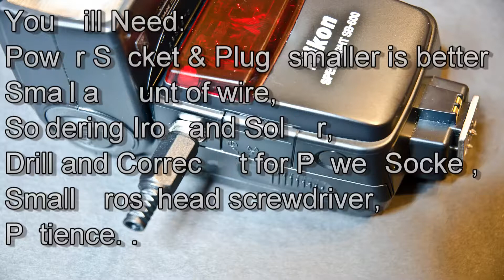DSLR Flash External Battery Mod: SB600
**Apologies for lack of sound! Youtube marked as copyright so I removed. Thanks**This a a guide showing you how you can convert your standard SB600 speedliight camera flashgun to be able to run on an external power source just like the more expensive SB900 flash. You can run the flash off a rechargable 6V battery pack or if you prefer, you can run it from a 6v power adapter plugged into the mains. This mod does not interfere with the flash using regular AA batteries so it will still run on them if you wish.
For this mod you'll need to get a few small components.

The socket and plug were only about five quid  together and it helps to get one that is as small as possible. Mine was about the largest that the flashgun would allow thanks to the tight fitting components inside. It will help a lot if you are handy with soldering and the points on the board are a little small and you dont wanna go and f*%k them up. The points on the board were i have soldered in the yellow wiring are marked with a + and a - aswell as being parked red and black respectively.
One thing i will advise you to do first though, Remove the batteries and DISCHARGE the unit before you open it. There can be 250v of electricity sitting in the unit even with the batteries removed and that can give you a nasty shock, (ask me how i know...)

Space is a little tight inside so take your time and work out exactly how you wanna do it before you start drilling holes or anything. be careful of the original wiring when you have it open, its quite thin and wouldnt take much to break it off completely.
I hope this helps you and you put it to good use. I'm really happy with my mod and its saving me a small fortune on buying high quality Energizer batteries every time i need to take the camera out. :)